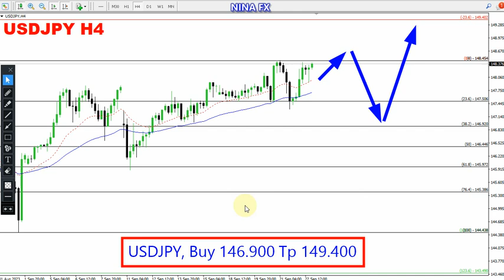USD JPY Weekly Analysis for September 25-29, 2023 by Nina Fx